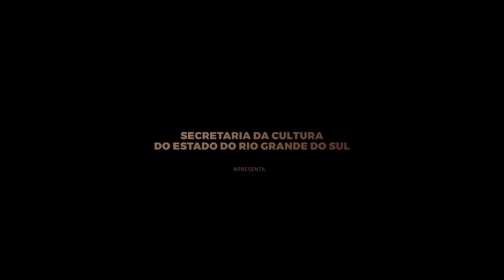Web Série | Minha História nos Monarcas | Episódio 11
Fim de semana chegando!
É hora de maratonar a Web Série Minha história nos Monarcas!🎥📽
E hoje quem conta as suas histórias e vivências carregadas de emoção, é o contrabaixista, Guilian Siqueira!